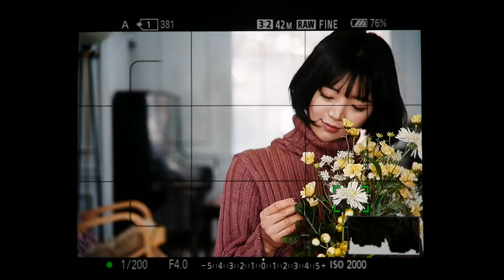Sony A7R III TouchPadAF